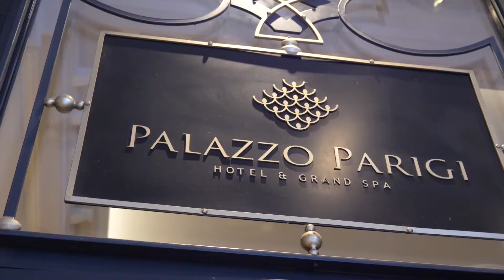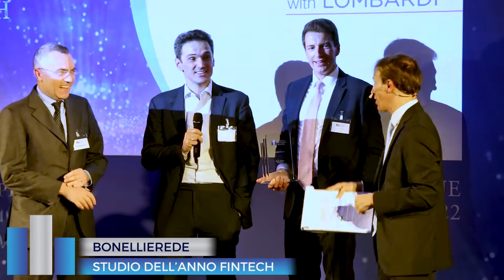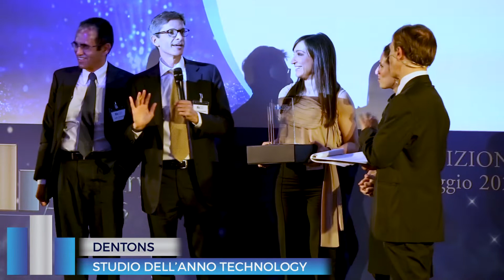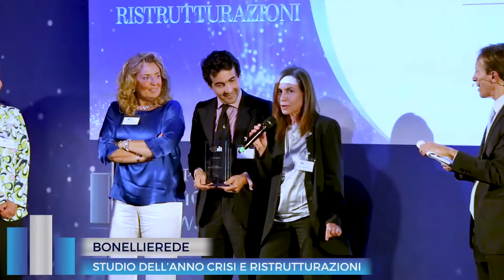TopLegal Industry Awards 2022 | La serata